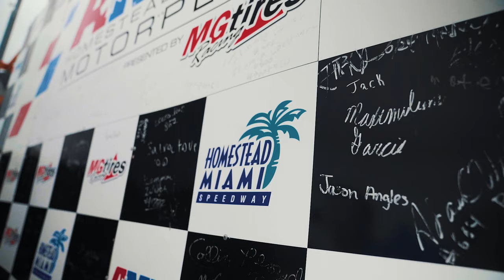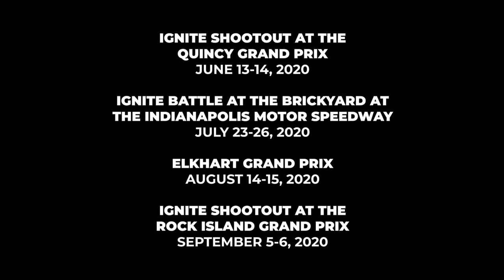Margay Ignite SKUSA Winter Series Event Recap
Ride along to the electrifying edit from Homestead Miami Speedway. Learn how to get yourself behind the wheel this summer by visiting ignitekarting.com

Video: Greg Dingess, Bobby Krug
Edit: Greg Dingess